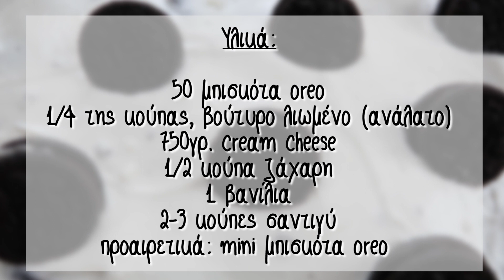Εύκολο Oreo Cheesecake χωρίς ψήσιμο (γλυκό ψυγείου) | Συνταγή | DoYouSpeakGossip?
Με καθυστέρηση μιας εβδομάδας, σας ανέβασα την συνταγή για το oreo cheesecake. Προσωπικά μου αρέσει πολύ περισσότερο από το κλασσικό, που μπορείτε να το βρείτε εδώ κι έτσι το έκανα στην ονομαστική μου εορτή για τους καλεσμένους μου.

- Κραγιόν: Golden Rose liquid lipstick no. 03

- Όλη η playlist με τις συνταγές και τα what I eat in a day βιντεάκια που έχω κάνει στο κανάλι μου